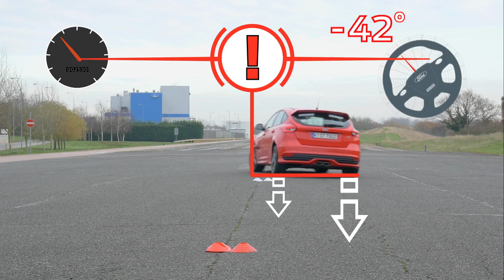Ford's next-generation stability control system in the 2015 Focus